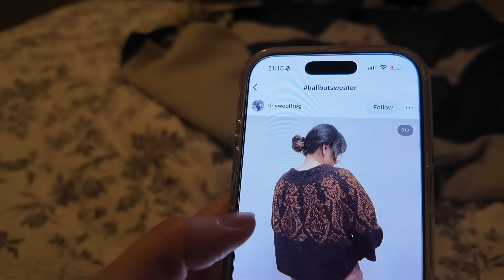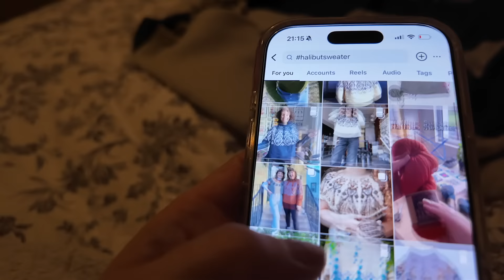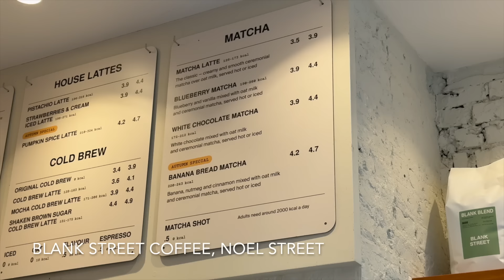I lost my hearing | Weekly Vlog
I hope you enjoy ths video, as always thanks so much for supporting me and my content, it means so much!